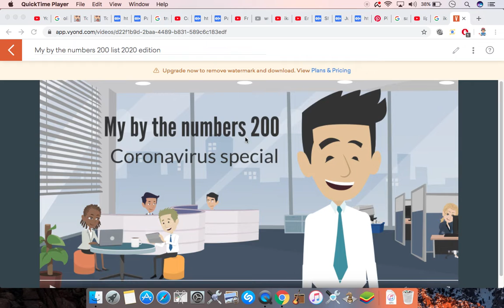My by the Numbers 200 awkward edition 2020 (REUPLOAD)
Dear Viewers,

Hello, since vyond legacy is retired in 2020 December, I use Vyond Studio, this is my least favorite character list from 200 to 1, so please viewers, continue watching my video. This is a reupload from my by the numbers 200 awkward edition 2020.